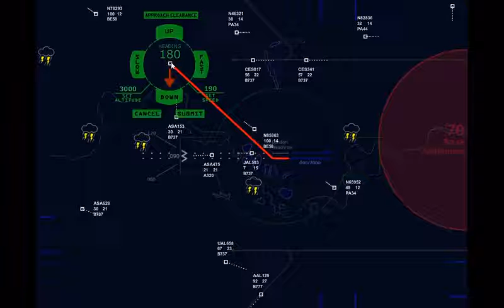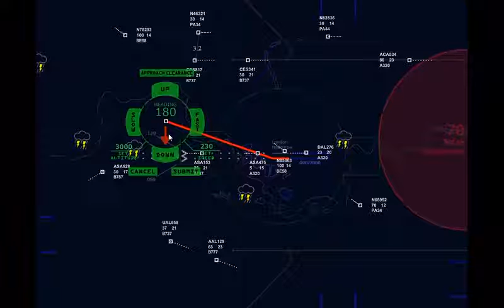Moving planes in LONDON!!! Alaska Airlines downed by lightning strike!!!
Watch as the planes move into Heathrow Airport!!! AND an Alaska Airlines plane is downed by lightning!!!